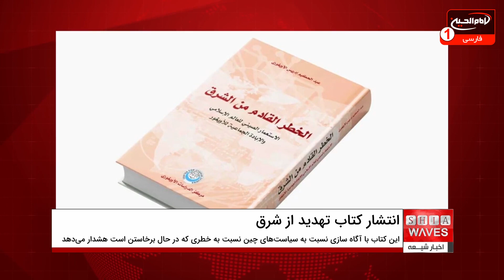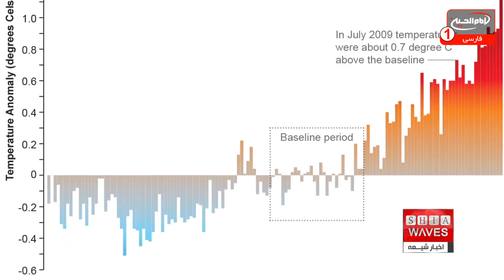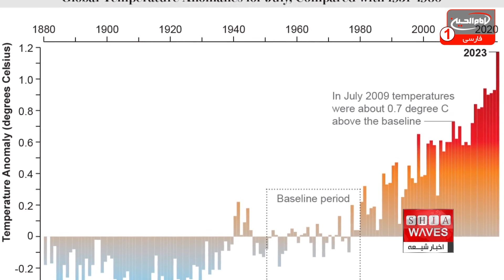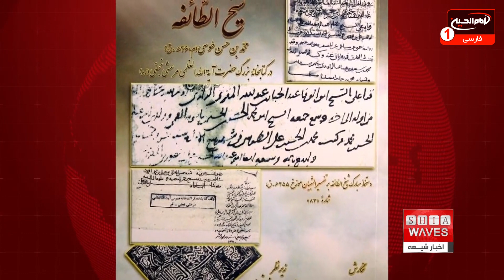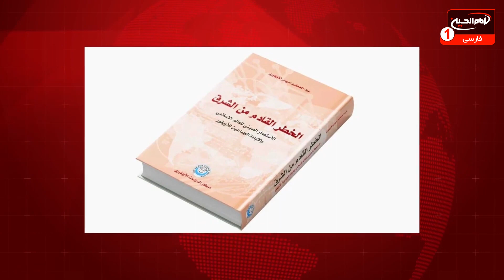اخبار شیعه: چهارشنبه 18 مرداد 1402